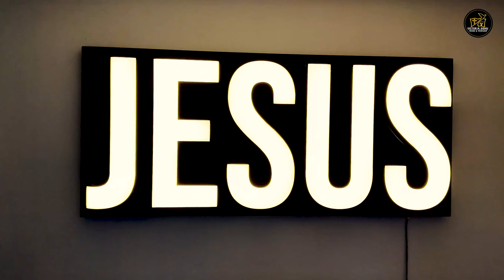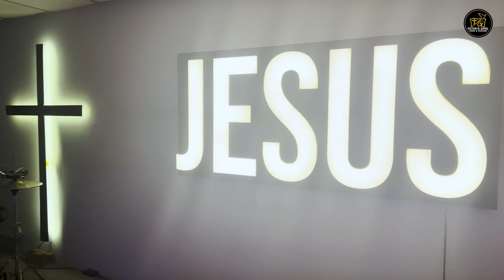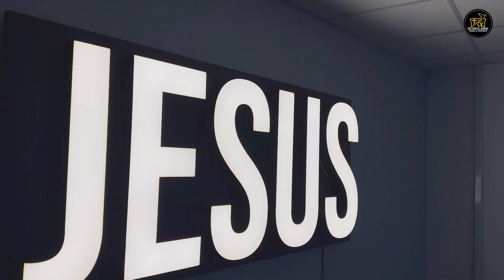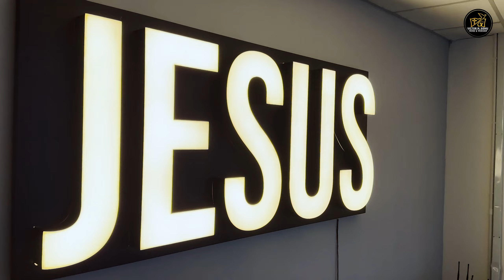Yeshu Sohniya Unplugged || Worshipper Krish Paul || Pastor Victor M. Sidhu || Raj Bhatti || Amit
This song has blessed millions across multiple uploads on YouTube and live singings. Please enjoy the unplugged version of this song in the melodious voice of Worshipper Krish Paul and soul soothing music of Raj Bhatti.

Title : Yeshu Sohniya Unplugged
(A story of God's love)
Worshippers : Krish Paul
Lyricist and Composer : Pastor Victor M. Sidhu
DOP/Cinematography : Deepak Gharu (Alpha Omega Records India) and Amit Khokhar
Poster and video edit : Aric Creations (Amit Khokhar)
Special Thanks : Pastor Victor M. Sidhu, Late Pastor Budh Ram, Pastor David Nelson, Pastor Surinder Pal, Pastor Sunil K. Sahota,  Rev. Dr. David Koay (FGCCI), Elder Thomas Jacques (BEM Grace), Pastor Bill Swinford (USA), Rev. Issac Dutta (EFI) Pastor Rahul John (TLM), Bishop Michael Perry (USA), Brother Paul Masih, Pastor Harjinder Singh Sambhi and Charanjit Channi.

ਪਰਮੇਸ਼ੁਰ ਨੇ ਸੰਸਾਰ ਨੂੰ ਇੰਨ੍ਹਾਂ ਪਿਆਰ ਕੀਤਾ ਅਤੇ ਉਸ ਨੇ ਉਨ੍ਹਾਂ ਨੂੰ ਆਪਣਾ ਇੱਕਲੌਤਾ ਪੁੱਤਰ ਦੇ ਦਿੱਤਾ ਤਾਂ ਜੋ ਕੋਈ ਵੀ ਉਸ ਵਿੱਚ ਵਿਸ਼ਵਾਸ ਰੱਖੇ ਉਹ ਨਾਸ ਨਾ ਹੋਵੇ ਸਗੋਂ ਸਦੀਪਕ ਜੀਵਨ ਪ੍ਰਾਪਤ ਕਰੇ।
ਯੂਹੰਨਾ 3:16

Mein Tay Ruleya Firda Saan,
Tainu Bhuliya Firda Saan,
I was lost and I had forgotten You
Jaan Meri Din Raat Royi
My soul would cry day and night

Yeshu Sohniya - Yeshu Sohniya
Tere Warga Hor Na Koi
Jesus the Beautiful, there's no one else like You

Tere Pyaar Warga, Pyaar Na Koi Labya
I couldn't find any love like your love
Chhad Dita, Sareyan Ne Matlab Kadya
Everyone used me and left me alone
Mein Te Jannya, Mein Pachhanya
I have known and realised
Tera Warga Hor Na Koi
There's no one else like You

Duniyan De Pichhe-Pichhe, Mein Chali Janda Saan,
I was going after the world
Paapan Te Gunahan Vich Mien Fassi Janda Saan
I was getting entangled in the sin
Tu Bacha Laya, Gal La Laya
But You saved me and hugged me

Teriyan Gawahiyan Hun Sareyan Nu Dasanga,
Now I'll tell of Your testimonies to all
Sabna Nu Pichhe, Bas Tainu Age Rakhanga
I'll keep everyone behind and put You in  front
Tu Mera Pyaar Hain, Haan Dildar Hain
You are My love and My Lover